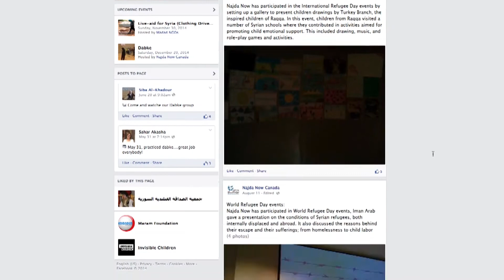Food for cause raises money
Siba Al-Khadour hosts a dinner to raise money for Syrian Refugees. The dinner was hosted at Trinity United Church in Kitchener, Saturday November 15th. Spoke TV Reporter Amanda Dinh learned more about the reason behind the event. Camera and editing by Danielle St-Cyr.